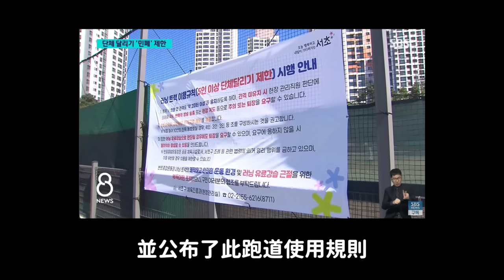最近引起的社會問題..韓國MZ世代 集體跑步背後的真相｜DenQ